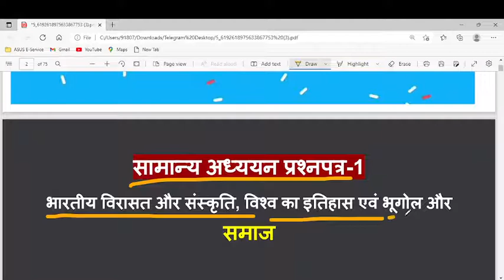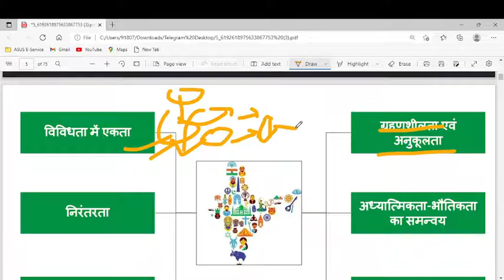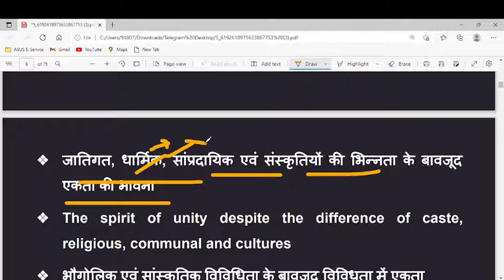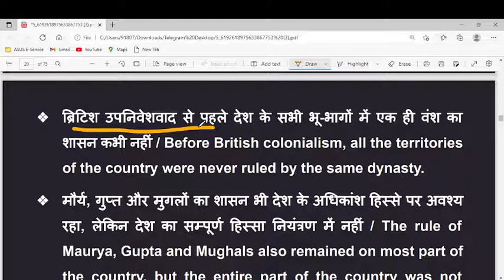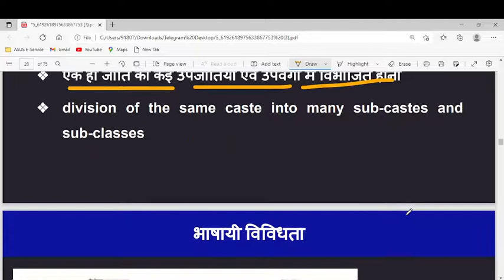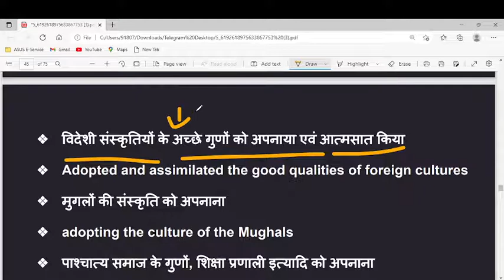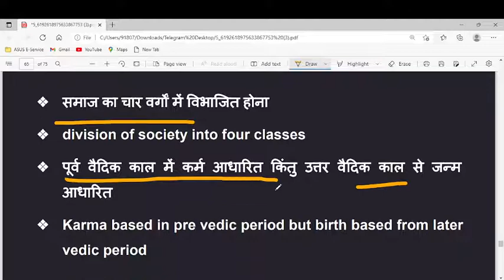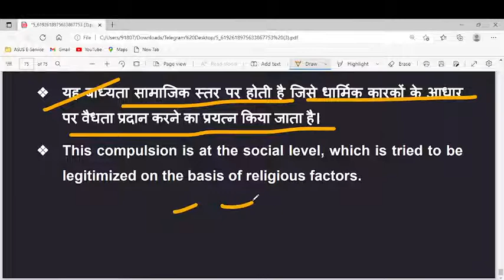Salient Features of Indian Society /Diversity of India | PYQs Trend Analysis |Indian Societyupsc24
Salient Features of Indian Society /
Diversity of India | PYQs Trend Analysis |Indian  Societyupsc